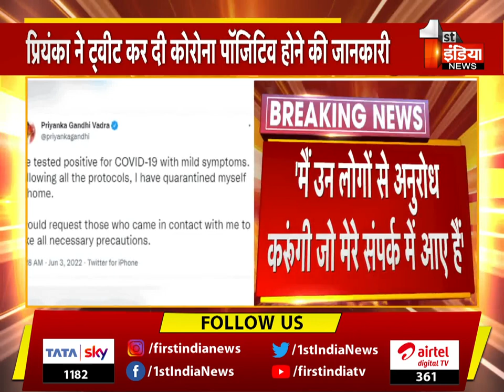Breaking News: Priyanka Gandhi कोरोना पॉजिटिव, Priyanka Gandhi ने ट्वीट कर दी जानकारी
About this Video:
Breaking News: Priyanka Gandhi Corona positive, Priyanka Gandhi tweeted information
About Channel: